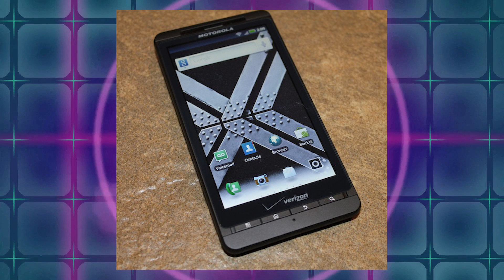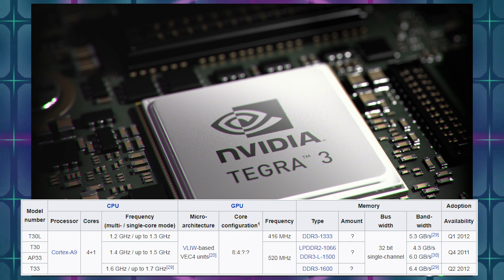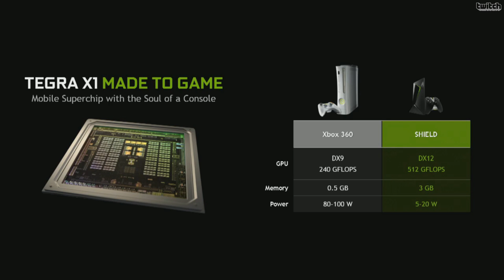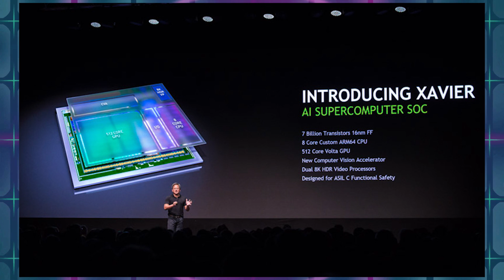The Rapid Evolution of the Nvidia Tegra and the Bright Future That Lies Ahead!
After years of developing and releasing iterations of the Tegra Chip, Nvidia has finally found a home with the Nintendo Switch. Most recently Doom was released and made most fans of technology amazed at the notion. The Tegra has evolved at a blistering pace and looks to continue evolving rapidly. The future looks bright for this once homeless chip.